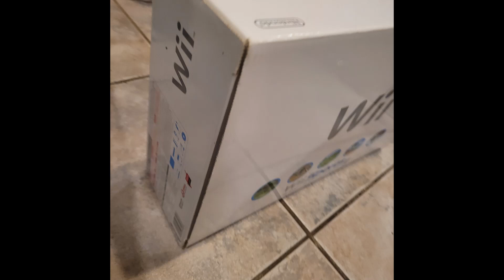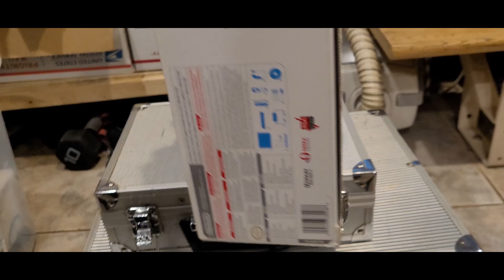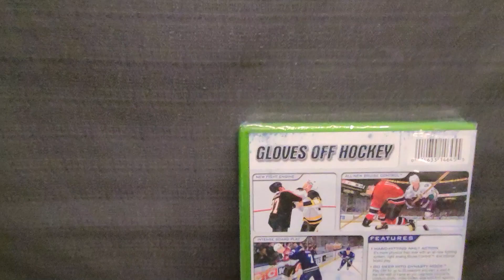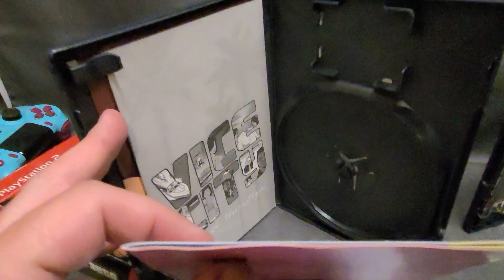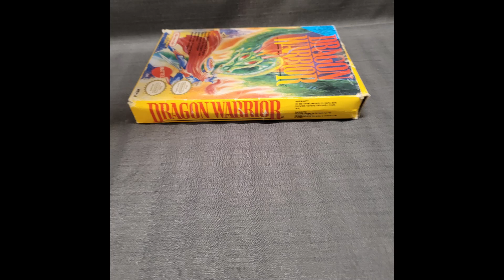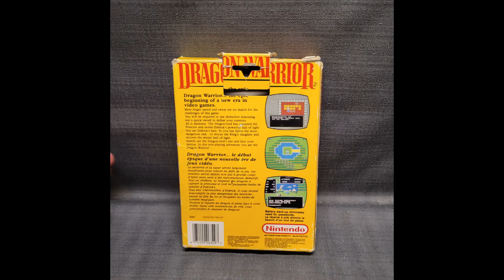Retro Video Game Auction Week July 24th 2023 Lineup.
Find more items like this here at
Ret Ro's Great Canadian Video Game Auctions

Vintage & retro video games from consoles like SNES, NES, Gamecube, 3ds, ds, Ps3, Xbox, Xbox 360, Xbox One, Ps4, PS2 PS1 and more